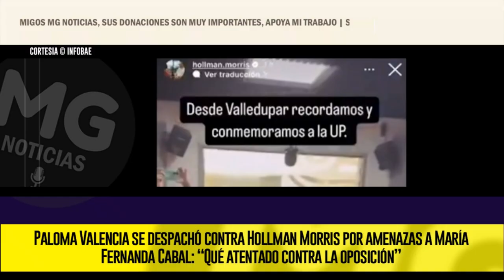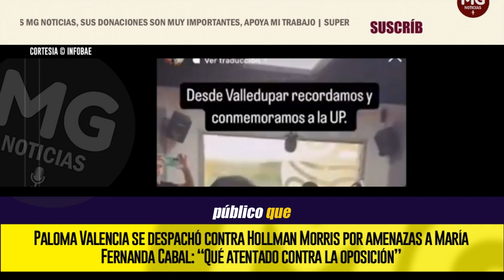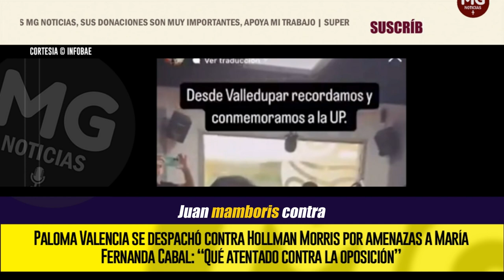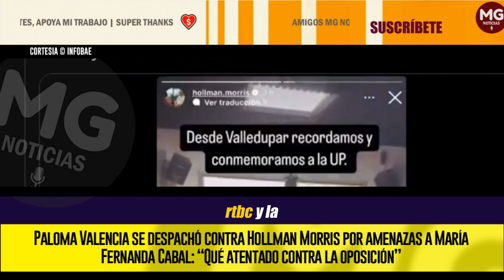GRAVE DENUNCIA 🔴 OPOSICIÓN REACCIONAL A AMENAZAS DE HOLLMAN MORRIAS CONTRA CABAL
Paloma Valencia se despachó contra Hollman Morris por amenazas a María Fernanda Cabal: “Qué atentado contra la oposición”
El gerente de Rtvc aseguró que quiere llevar a la cárcel a la senadora del Centro Democrático
INFOBAE